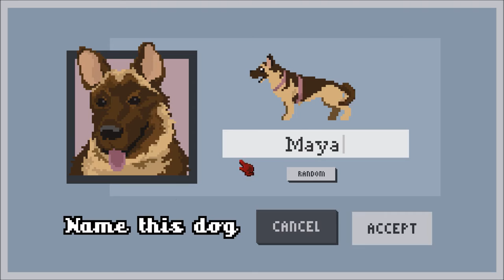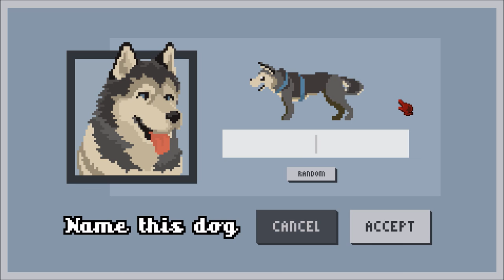Dog Sled Saga Season 1 Episode 1- Welcome to Mount Saint Something!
We head to the far northern reaches of the world in order to train and compete with our very own team of sled dogs!